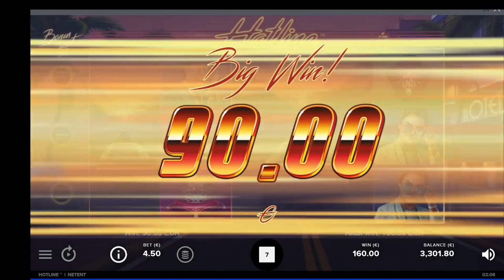Hotline Netent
Good game with Hotline